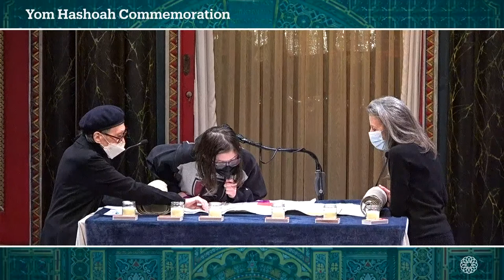Yom Hashoah Commemoration - April 27, 2022